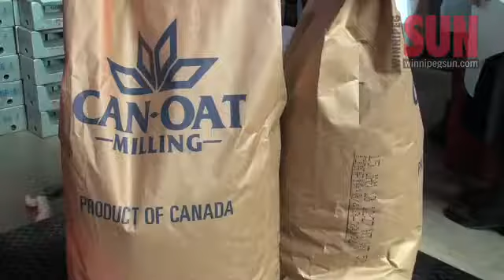The world's biggest bowl of oatmeal